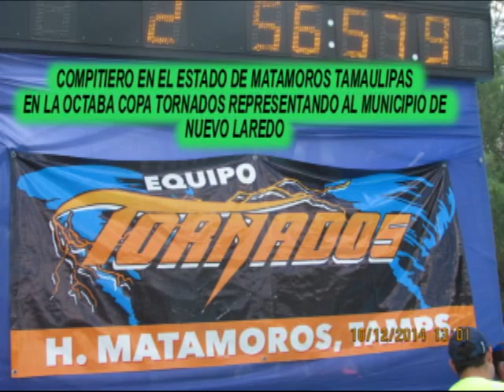Clases de Natacion Octava copa tornados matamoros. De natacion jubenil A.B. y mayores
Es muy importante darles la confianza a los alumnos y empezar con la familiarización al medio acuático, con juegos ya sea con niños o adultos y es muy importante empezar con la flotación principios básicos ya que con esto garantizas su seguridad y su confianza y sobre todo su integridad física, sin ningún daño al alumno, poner en práctica estas técnicas nuevas me han dado muy buenos resultados al 100% con 22 clases aprenden a flotar y a coordinar sus movimientos espero sigas estos vídeos de enseñanza. Y acércate a un profesor de natación, que este CERTIFICADO POR LA FEDERACIÓN MEXICANA DE NATACIÓN
Además ya cuando son personas o niños que les gusta el deporte de la natación hay que alentarlos y animarlos a ellos como a los papás que este deporte es el más completo de todos y es de alto rendimiento y cero impacto los ayuda a oxigenar más rápido la sangre y le ayuda a fortalecer todos los músculos así como los ayuda a ser disciplinados en este hermoso deporte  reciban un cordial saludo y espero les gusten mis vídeos. Atentamente
Profe. Fernando Arriaga.